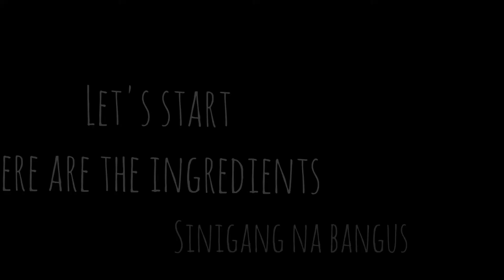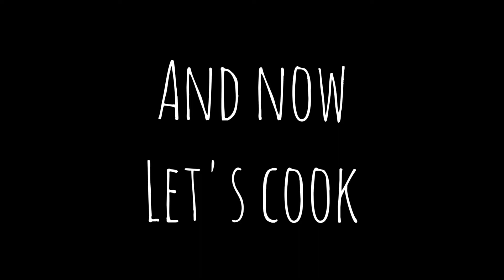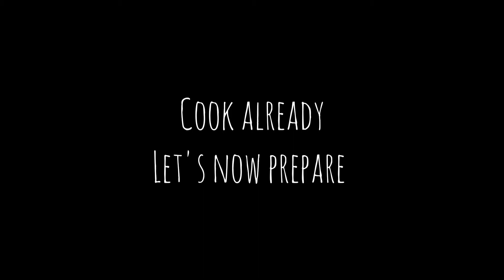Sinigang na Bangus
In sour broth is an all time
favorite dish of many kababayan Filipinos. Here's my simplest and delicious recipes of cooking.